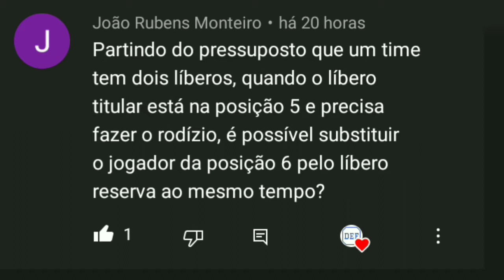Substituição e Rotação do Líbero de Vôlei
Respondendo comentários com dúvidas sobre Líbero de Vôlei.